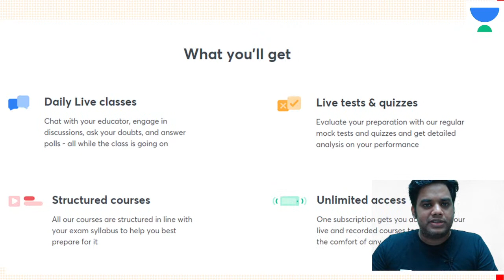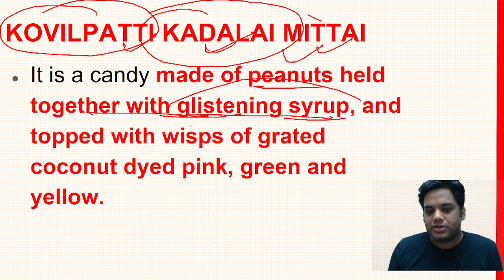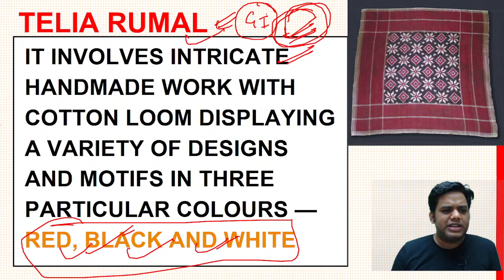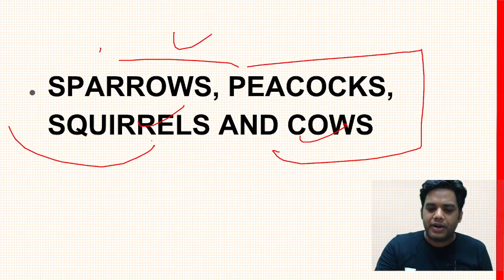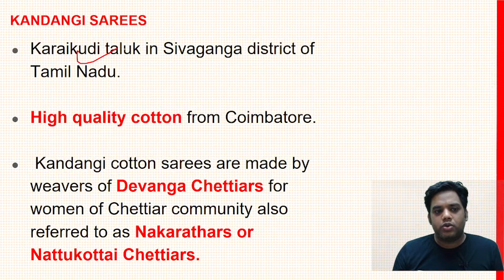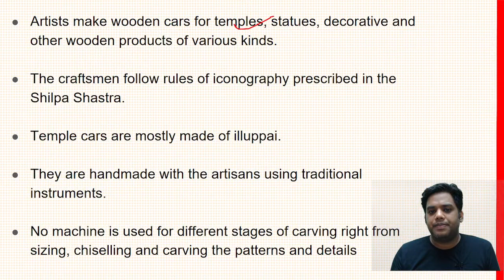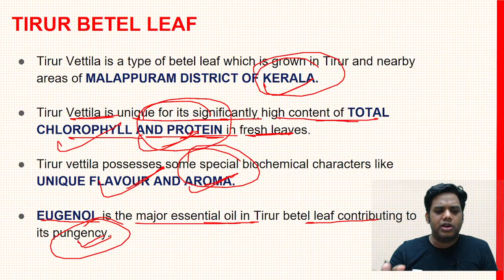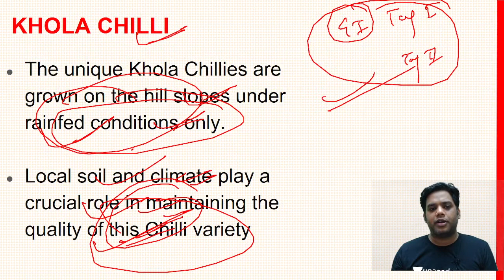Most Important GI Tags for Prelims 2021 (Part-2) | Crack UPSC CSE | Devraj Verma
In this session, Devraj Verma will be talking about the Most Important GI Tags (Part - 2). This is for UPSC CSE Prelims 2021.

Devraj Verma and other Top Educators take classes on Unacademy App.

Unacademy Subscription Benefits:
1. Learn from your favourite Educator
2. Dedicated DOUBT sessions
3. One Subscription, Unlimited Access
4. Real time interaction with Educators
5. You can ask doubts in live class
6. Limited learners
7. Download the videos & watch offline

Get the UPSC CSE - GS Iconic Advantage:
1. Personal Coach
2. Study Planner & Bi-weekly Reviews
3. Dedicated Doubt Clearing Space
4. Personalized Test Analysis
5. Study Booster Sessions
6. Preparatory Study Material
7. All the Unacademy Subscription Benefits